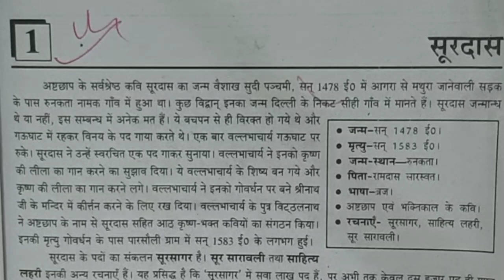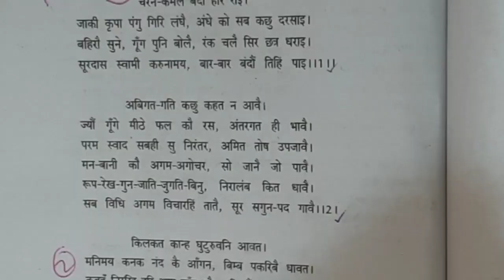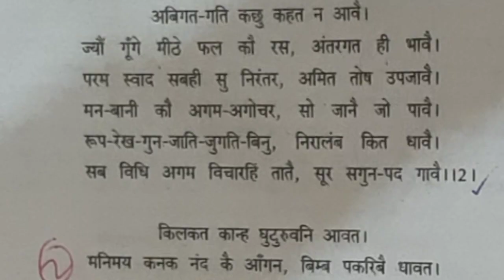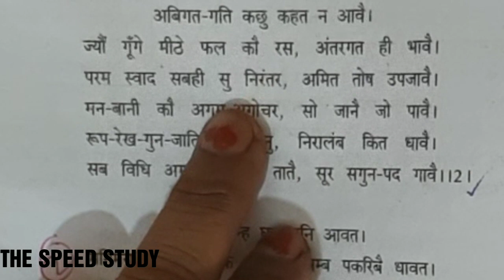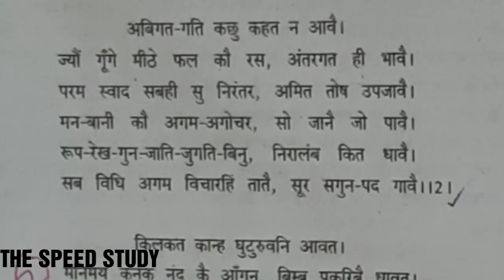HINDI CLASS 10 BY KRISHNA MAM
Youtube पर पहली बार क्लास 10 की
Hindi एक एक शब्दों की व्याख्या

🔴Essay_On_CORONA ।। MISSION SAGAR ।। कोरोना महामारी पर निबंध COVID-19 पर हिंदी में निबंध

🔴 Math class 10 ।। triangle ।। त्रिभुज ।। exercise 6.1 ।। ANURAG SIR

आप लोगो को अच्छा लगे तो लाइक जरूर करें।